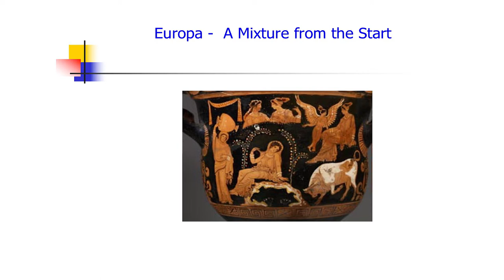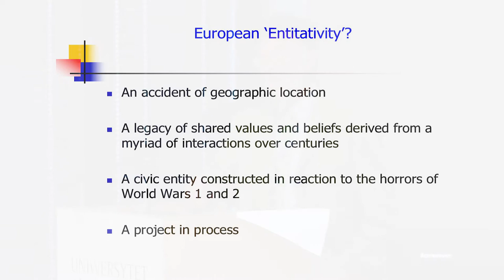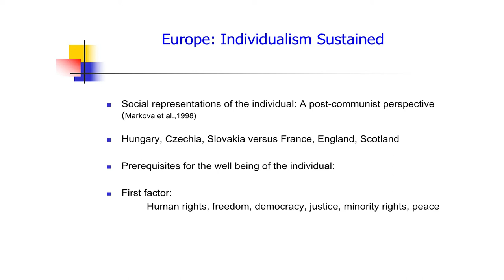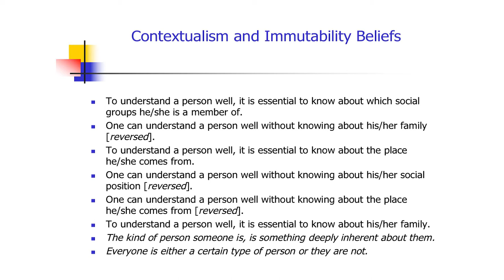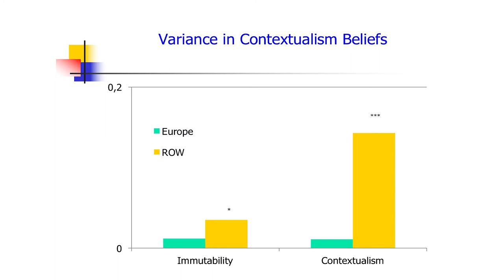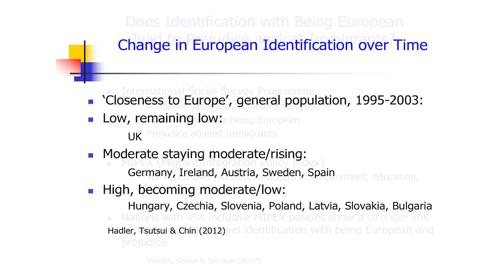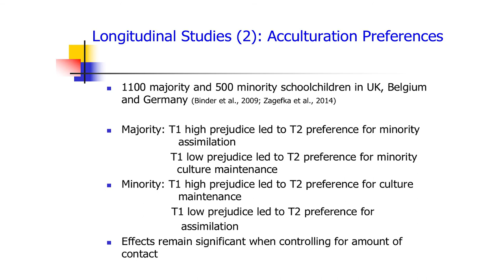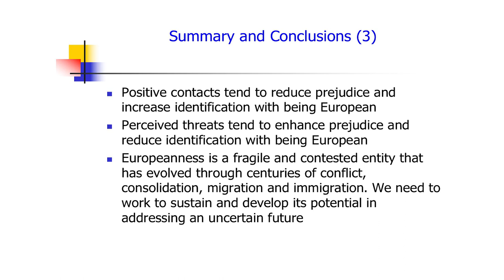What does it mean to be a European? - The challenge of diversity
Professor Peter B. Smith, Chair: M. Bond